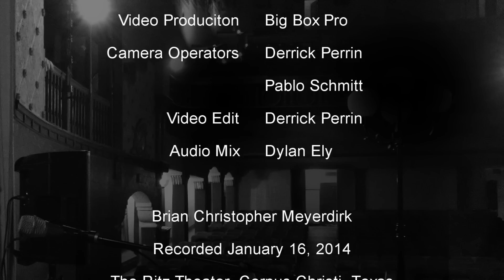Violet Crush Run Away (acoustic) Live at the Ritz Theatre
Brian, singer of Violet Crush, playing an acoustic version of Run Away live at the Ritz Theatre in Corpus Christi, TX. January of 2014.